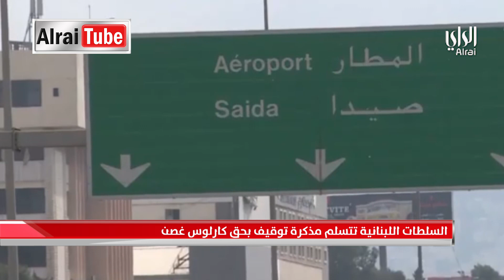نشرة أخبار الراي | 2020 - 01 - 02 | تقديم زينب دشتي